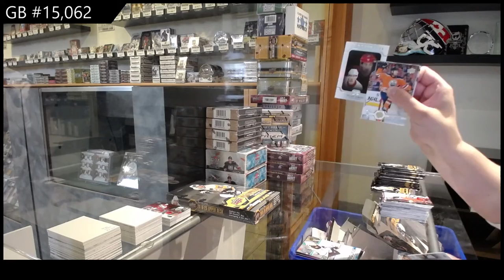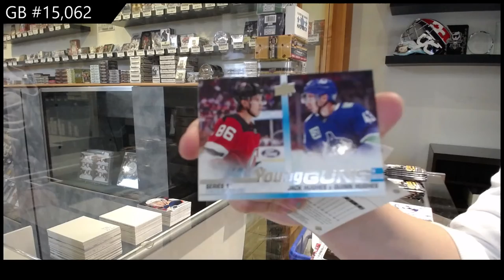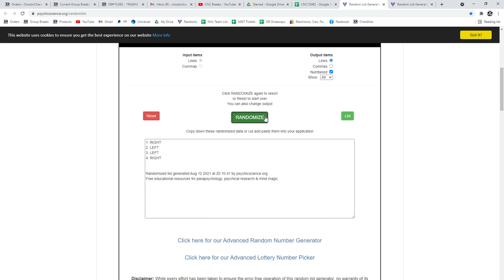19-20 Upper Deck Series 1 Hockey 3 Box Break - C&C GB #15,062